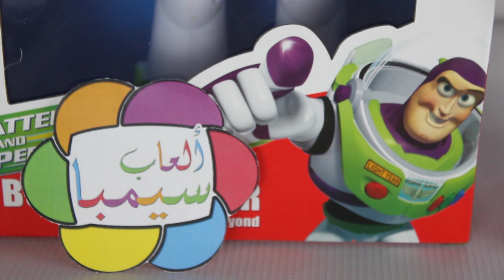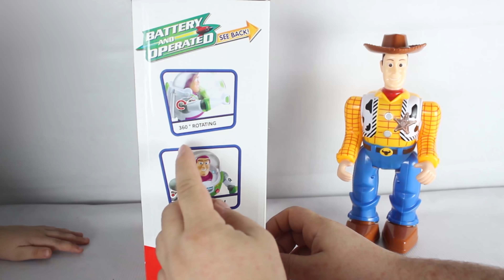لعبة باز يطير الحقيقية الجديدة فيلم الكارتون قصة لعبة وافضل العاب الاطفال للاولاد والبنات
اللعبة التى انتظرها الاطفال طويلا وطلبوها عدة مرات فى فيديو المأمور وودى السابق انها حقا اجمل العاب الاطفال فهى لشخصية باز او باظ الشخصية الكرتونية الشهيرة من فيلم الكرتون الاشهر قصة لعبة
اللعبة عبارة عن مجسم للشخصية ستحرك ويصدر الكثير من الاضواء المبهرة والاصوات الجميلة وسوف نستعرض مع باز سخصية وودى المأمور مرة اخرى ونقارن بينهما بجانب القط توم الذى سوف يقوم بتقليد الشخصيتين ويقوم بتقليدنا انحن ايضا
لدينا المزيد فى قناتنا العاب سيمبا للاطفال فلا تتردد فى مشاهدة المزيد من الفيديوهات عن كل جديد فى عالم الالعاب الجميل